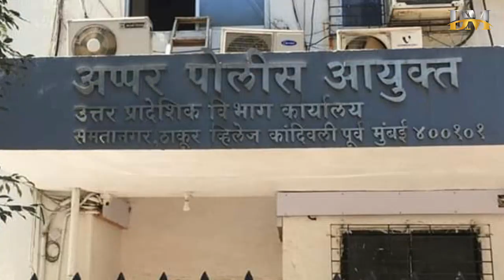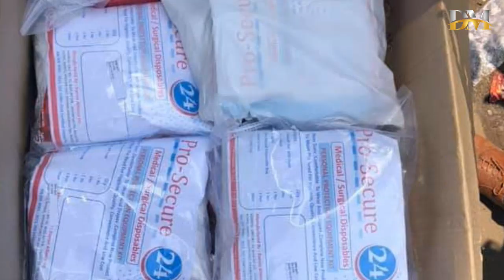Shalini Thackeray | यांनी त्यांच्या कलकी फाऊंडेशन माध्यमातून केलेले मदत कार्य | Kalki Foundation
शालिनीताई ठाकरे यांनी त्यांच्या कलकी फाउंडेशनच्या माध्यमातून कूपर हाॅस्पिटलमध्ये १०० पीपीई किट्स देण्यात आले.
शालिनी जितेंद्र ठाकरे यांनी त्यांच्या 'कलकी फाऊंडेशन'च्या माध्यमातून उत्तर प्रादेशिक कार्यालय अतिरिक्त पोलीस आयुक्त श्री. दिलीप सावंत साहेब यांना कार्यालयात तब्बल ७५ पीपीई किट्स उपलब्ध करून दिले. त्याचप्रमाणे ठाणे मुख्यालय कार्यालय  यांच्याकडेही १२५ पीपीई किट्स सुपूर्द करण्यात आले.
शालिनी जितेंद्र ठाकरे यांनी त्यांच्या 'कलकी फाऊंडेशन'च्या माध्यमातून
डोंबिवलीतील काही खाजगी अॅम्ब्युलन्स ड्रायव्हर ह्यांनी काही दिवसांपूर्वी स्वसंरक्षनार्थ पीपीई किट्स  देण्यात आले.
शालिनीताई ठाकरे यांनी कलकी फाउंडेशन'च्या माध्यमातून वर्सोवा विधानसभेतील ओशिवरा पोलीस ठाणे, वर्सोवा पोलीस ठाणे येथे स्व-सुरक्षा कवच - पीपीई किट्स उपलब्ध करून दिले.
गोरेगावमध्ये कार्यरत आरोग्य सेविकांना स्व सुरक्षा कवच - पीपीई किट्स उपलब्ध करून दिले.
शताब्दी हॉस्पिटल ला पीपीई किट्स उपलब्ध करुन दिले.
स्वर्गीय.बाळासाहेब ठाकरे ट्राॅमा सेंटर (हाॅस्पीटल) येथे डाॅक्टर,नर्स,कर्मचारी ह्या वैधकीय सेवकांना कोरोना विष्णु विरोधातल्या लढाईत स्वसंरक्षणासाठी व आपली सेवा निर्भयपणे सुरू ठेवण्यासाठी १७५ सुरक्षा किट-‘पीपीई’किट उपलब्ध करून देण्यात आले.
४ एप्रिल रोजी व्ही.एन.देसाई रुग्णालयातील कर्मचाऱ्यांनी सुरक्षेसाठी आवश्यक सुविधा उपलब्ध करून न दिल्यामुळे कामबंद आंदोलन केले तेव्हा लगेचचं मनसे सहकाऱ्यांनी कर्मचाऱ्यांची भेट घेतली व त्यांच्या आवश्यकते प्रमाणे पक्षातर्फे ह्या योद्धांसाठी N95मास्क,क्लिनिकल मास्क,व सुरक्षा किट्स त्यांच्या सुरक्षेसाठी रूग्णालय प्रशासनाला सुपूर्त करण्यात आले.

🤝🤝 CONNECT WITH DIGITAL MANSE ON SOCIAL MEDIA 🤝🤝